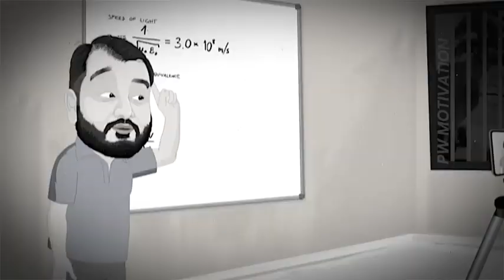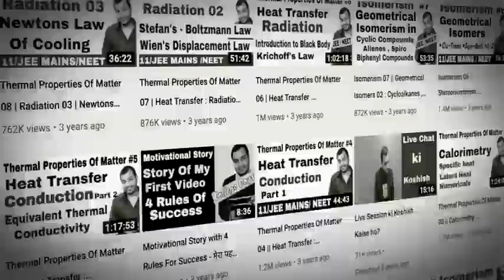कब तक बहाने बनाओगे🙁📚 खुद को धोखा मत दो||study💯 💚new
कब तक बहाने बनाओगे🙁📚 खुद को धोखा मत दो||study💯